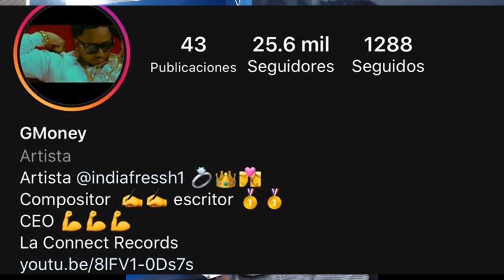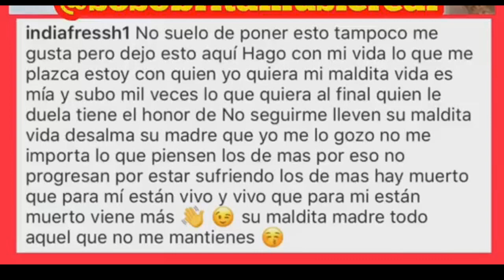LA FUENTE - INDIA FRESSH PONE CLARO A BULIN 47 & LOS HATERS DE SU NUEVO AMOR